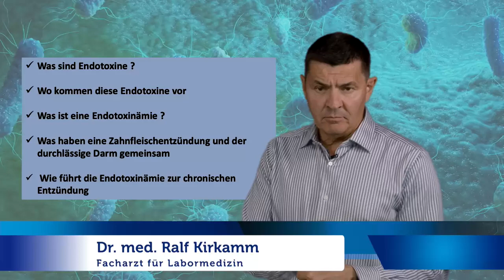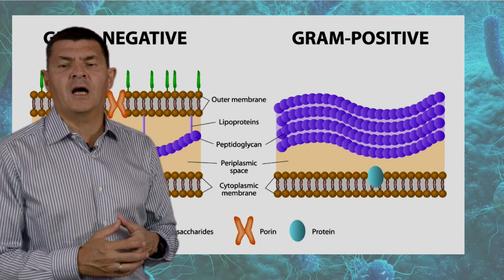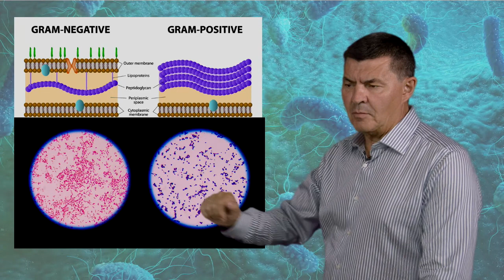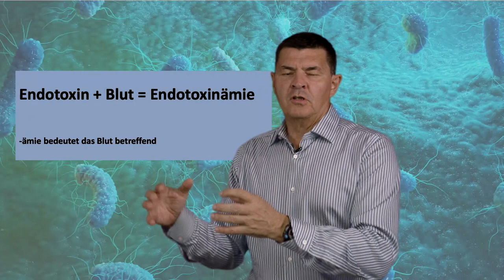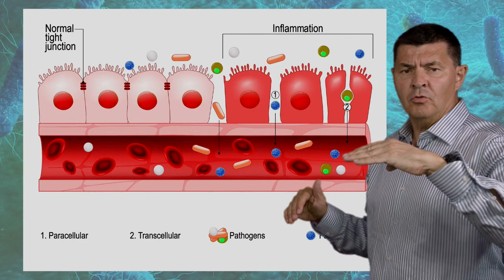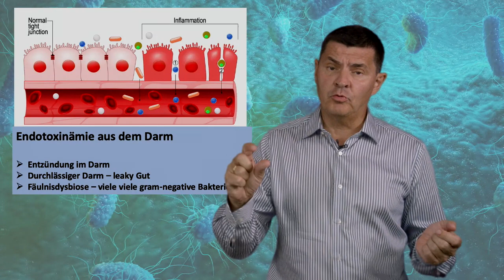Endotoxine und ein durchlässiger Darm - Leaky Gut- Ursache für versteckte Entzündungen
Was sind Endotoxine ? Was bedeutet Endotoxinämie ? Und was haben eine Paradontitis und ein durchlässiger Darm gemeinsam ? Diese Fragen  werden erläutert.
Die Endotoxinämie ist einer der häufigsten Triggerfaktoren der versteckten, stillen und chronischen Entzündungn. Viele Patienten leiden an unspezfischen Krankheitssymptome für die mit den normalen schulmedizinischen Methoden keine Ursache gefunden wird. Wer krank ohne Grund ist - sollte auch eine versteckte Entzündung abklären lassen.

Rechtlicher Hinweis:
Die von mir erstellten Videos vermitteln medizinisch-wissenschaftliche Inhalte und dienen der allgemeinen Gesundheitsinformation. Keinesfalls ersetzen Sie eine persönliche Beratung, Untersuchung oder Diagnose durch einen approbierten Arzt.
Sie sollten diese Information nicht ohne Rücksprache mit Ihrem Arzt oder Apotheker dazu verwenden, eine gesundheitliche Störung oder Krankheit zu diagnostizieren und zu behandeln.
Die Inhalte dürfen keinesfalls für die Erstellung eigenständiger Diagnosen, der eigenständigen Anwendung, Veränderung und/oder Absetzung von Arzneimitteln oder Behandlungsmethoden verwendet werden.
Bitte fragen Sie hierzu stets Ihren Arzt oder Apotheker.
Alle Angaben wurden nach bestem Wissen und Gewissen zusammengestellt und erheben keinen Anspruch auf Vollständigkeit. Aller Angaben erfolgen daher ohne Gewähr oder Garantie